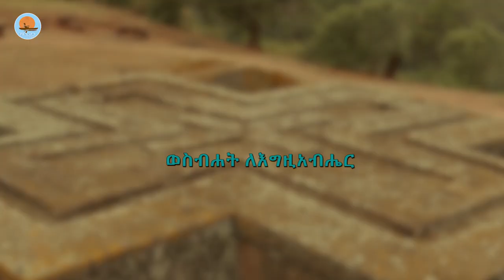ሰንበቱሰ /አዲስ_መዝሙር /ዘማሪት_መሠረት_ኩማ /ኖትያት_ሚዲያ_notiat_media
ኖትያት_ሚዲያ
በሕብረት_እንቁም
ጥቅምት11/2015 ዓ.ም